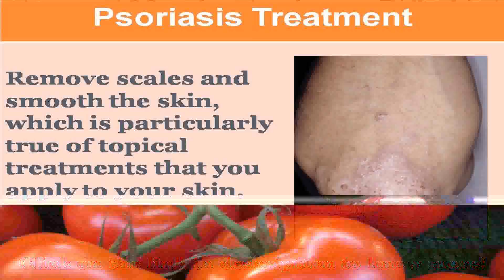See now psoriasis treatment medicine